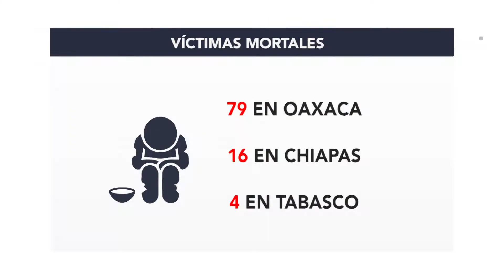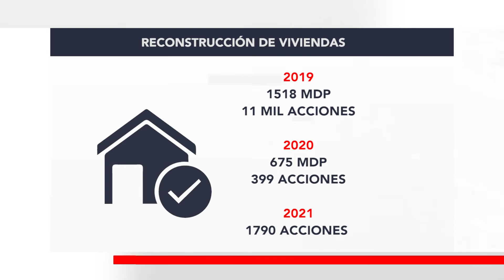NP SISMO 7S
Tras cuatro años del sismo, aún existen familias que siguen padeciendo del miedo por los movimientos telúricos y prefieren dormir en casas de campaña